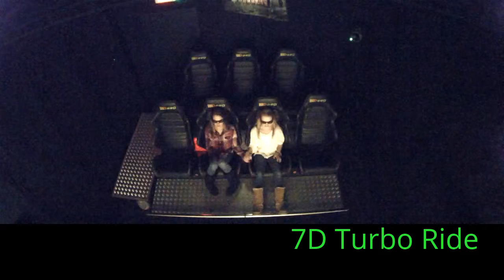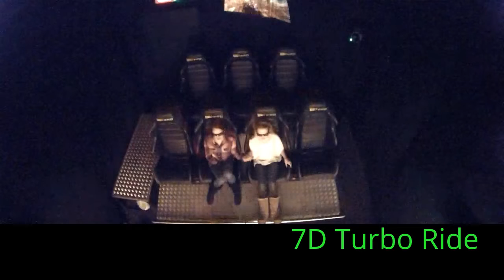7D Turbo Ride 517